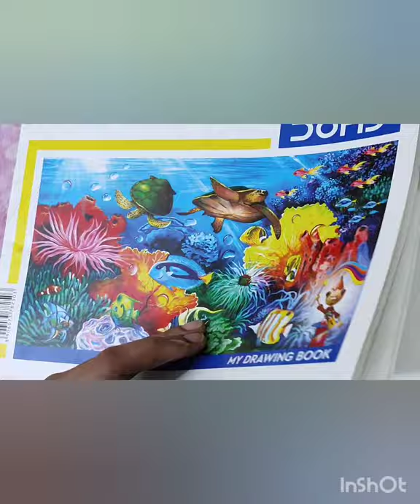Fire truck with hand printing